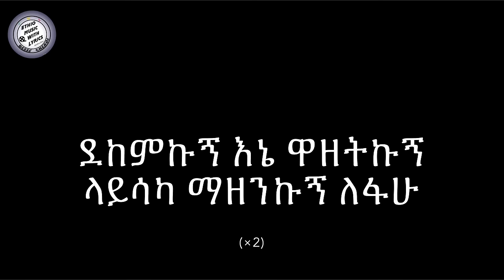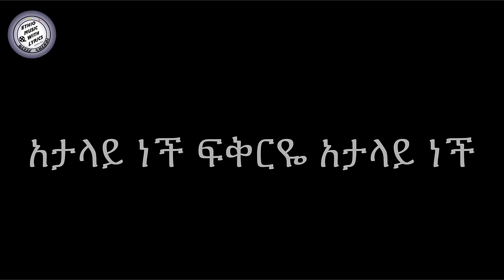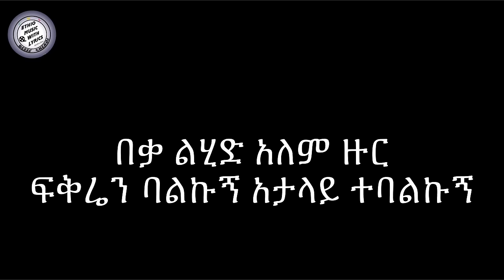Kibrom Alem - Atalay Nech [WITH LYRICS] ክብሮም አለም - አታላይ ነች | Ethiopian Music